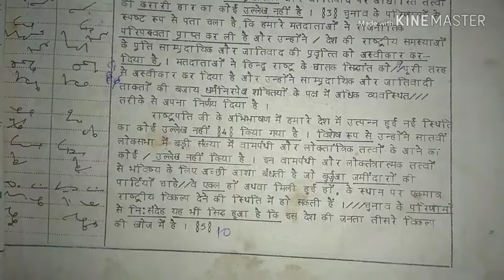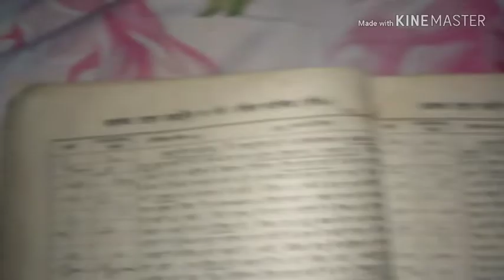आनंद अनमोल प्रतिलेखन संख्या 26, 113 wpm, anand magazine 100 wpm, hindi shorthand dictation 100 wpm,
आनंद अनमोल प्रतिलेखन संख्या 26,  113 wpm, anand magazine 100 wpm, hindi shorthand dictation 100 wpm, ssc hindi shorthand dictation, anand manak ashulipi, anand masik patrika, 80 wpm hindi dictation